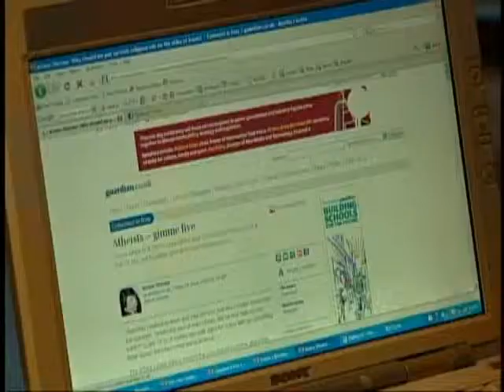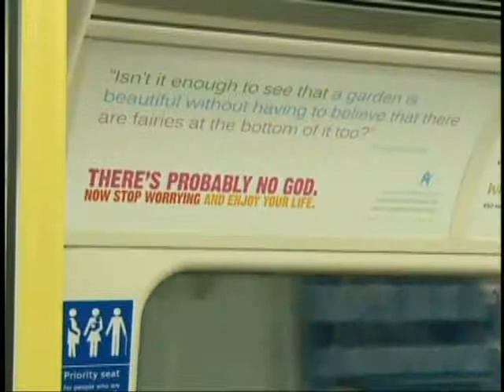Go With &40Or Without &#41 God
Religion may be taboo in polite conversation, but London's famed red busses welcome the advertising revenue from atheists and surprisingly, so does the Church of England, reports Amy Guttman.